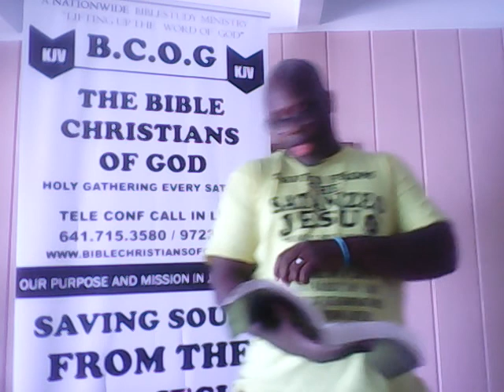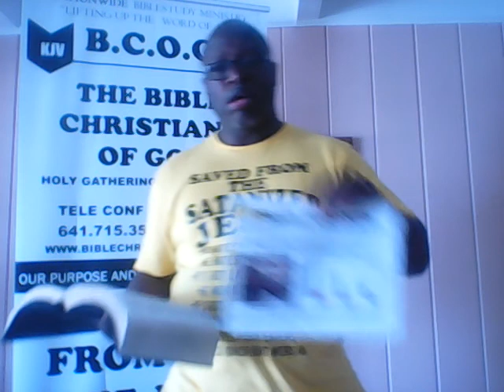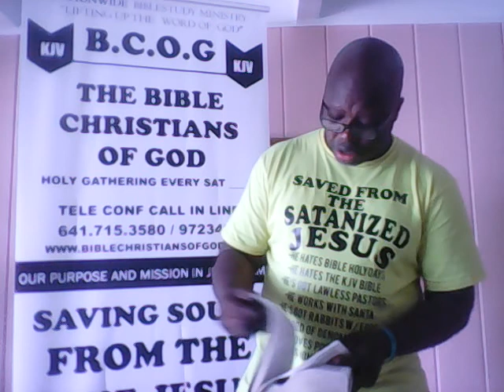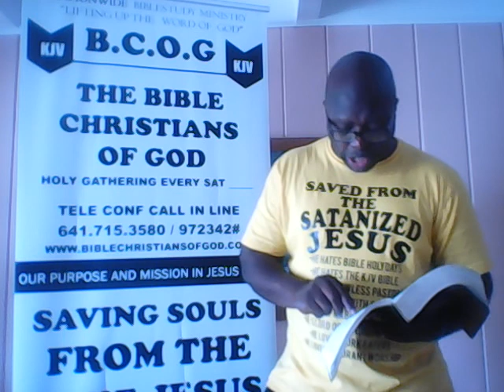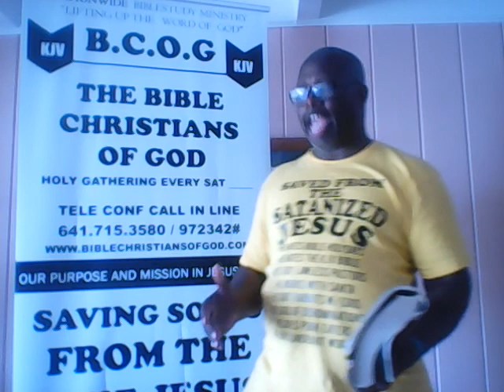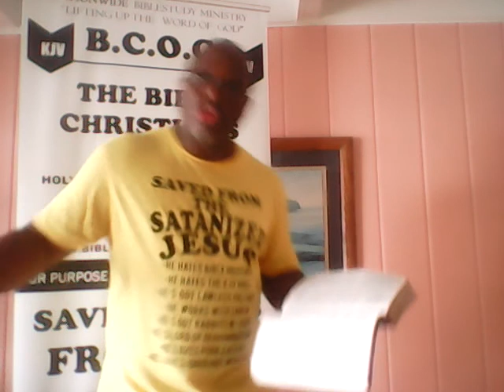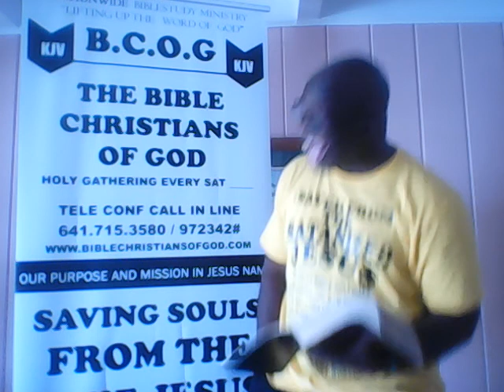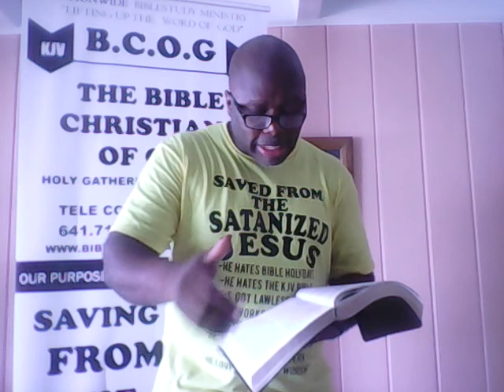ISRAEL: THE TEACHER & THE GRADUATES (OCEAN CITY MD)